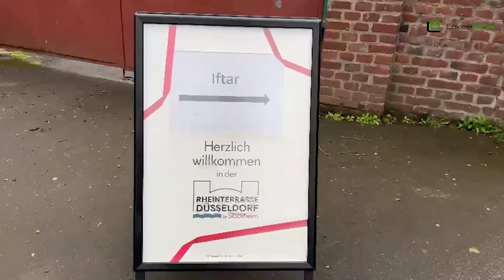Ministerpräsident Hendrik Wüst feiert Fastenbrechen mit Muslimen, Christen und Juden